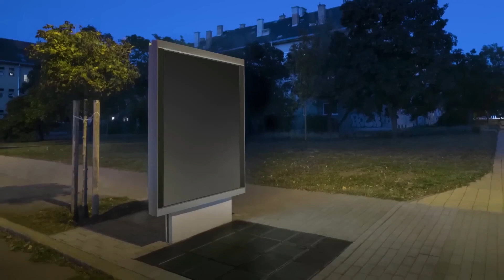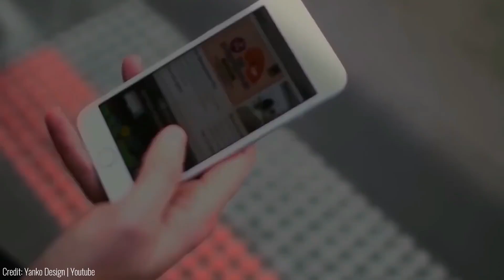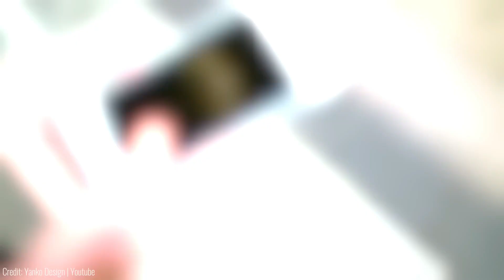NEXT LEVEL Road Technologies You Must See!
🛣️ Embark on a captivating journey into the future of transportation with our latest video, "NEXT LEVEL Road Technologies You Must See!" 🚗✨ In this immersive exploration, we delve into the cutting-edge innovations that are reshaping the very fabric of our road infrastructure, pushing boundaries, and ushering in a new era of travel.

🌐 First on our radar are the mind-boggling advancements in Smart Highways. Witness how traditional roads are undergoing a metamorphosis into intelligent networks. These smart highways boast technologies that enable communication with vehicles, optimize traffic flow, and enhance overall safety. The seamless integration of technology into the very asphalt beneath our wheels is sure to leave you astounded.

🚦 As we navigate through the landscape of the future, we encounter a revolution in Traffic Management Solutions. Bid farewell to congestion woes as we explore real-time data analytics, smart traffic lights, and AI-driven systems that are transforming the urban commute experience. Discover how these innovations are not just streamlining traffic but also contributing to more sustainable and efficient city planning.

🔋 The future is electric, and so are our roads! Explore the realm of Electric Roads where sustainability meets innovation. Delve into the concept of electrified roadways, paving the way for eco-friendly transportation solutions. Learn how these roads are not only facilitating the growth of electric vehicles but also contributing to a cleaner, greener future.

This video promises a front-row seat to witness the groundbreaking transformations taking place in the world of road technologies. Buckle up, hit play, and join us in exploring the NEXT LEVEL of road innovation that is set to redefine the way we navigate our world. 🌟🔧